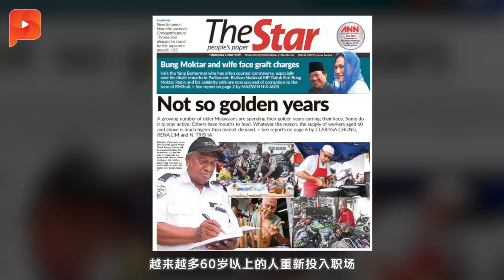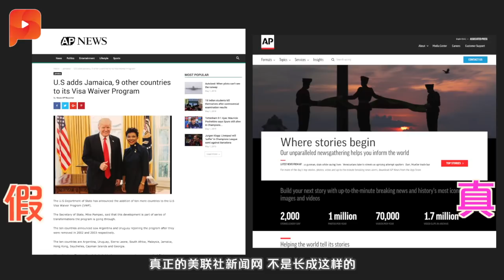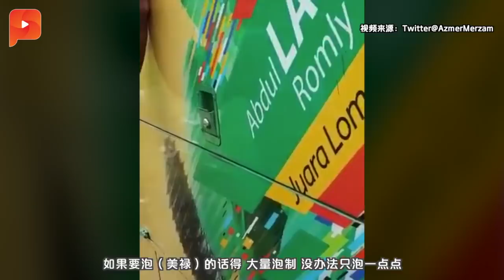视频疯传！美禄为孕妇“圆梦”|晨报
美禄公司成人美事，满足一名孕妇，日前试图拦截一辆美禄罗里.